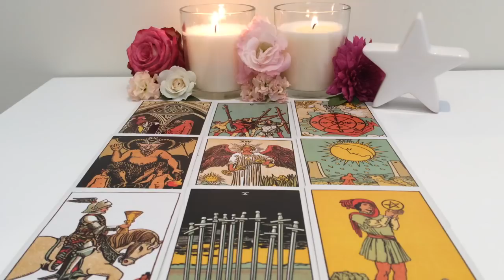Aries February 12-February 18: You've waited long enough!